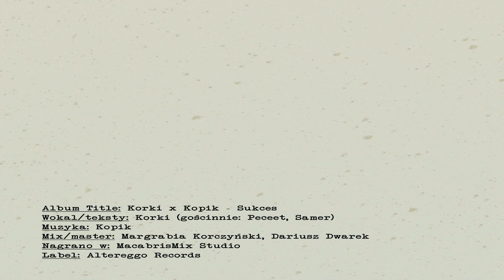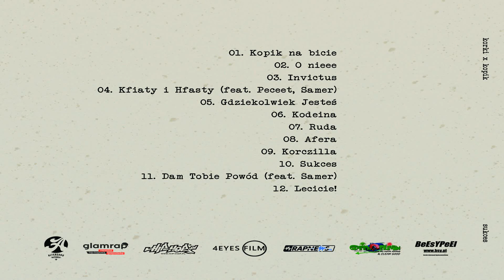Korki x Kopik - Invictus SUKCES 2019 LP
Utwór z płyty SUKCES, która już jest w sprzedaży.
Kliknij w link po więcej informacji!